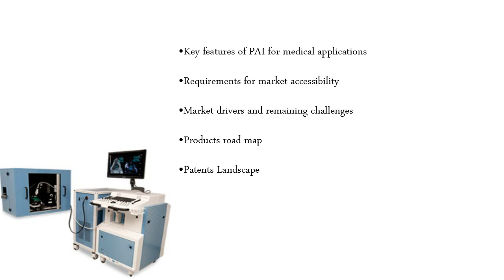Photoacoustic Imaging Technology Market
In healthcare and life science, there is a huge demand for high resolution imaging at high penetration depth, in real time and at an affordable price.